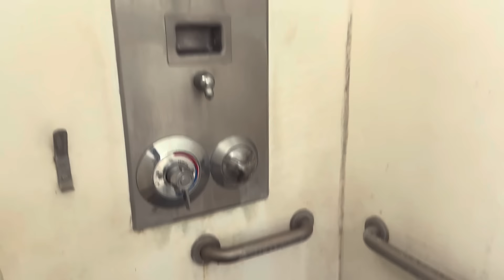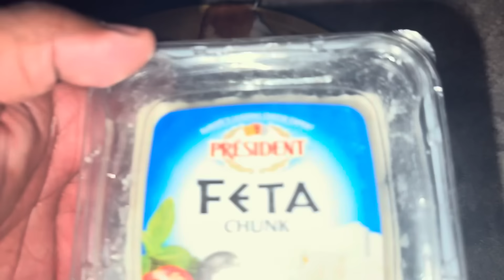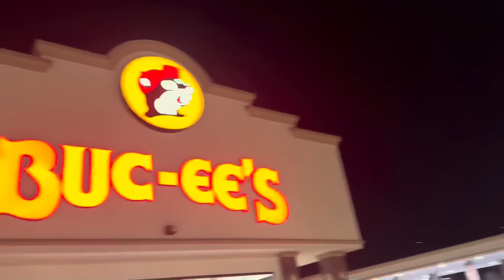Sick day living in a Van (with a Cat)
Just a sick day of solo van life with a cat